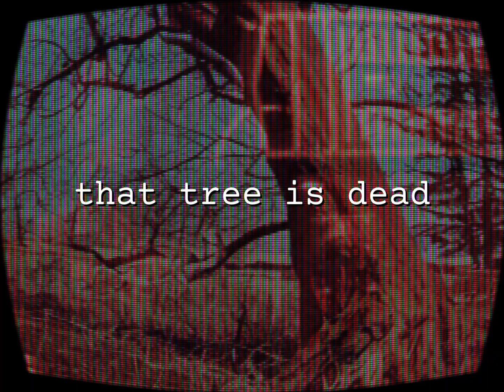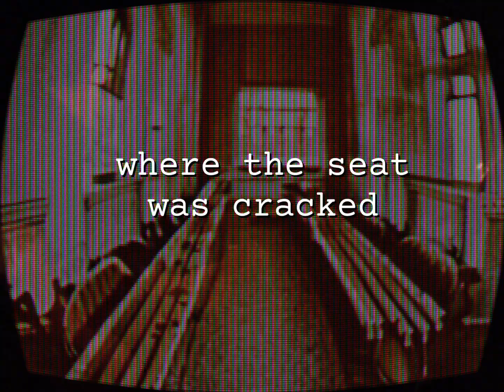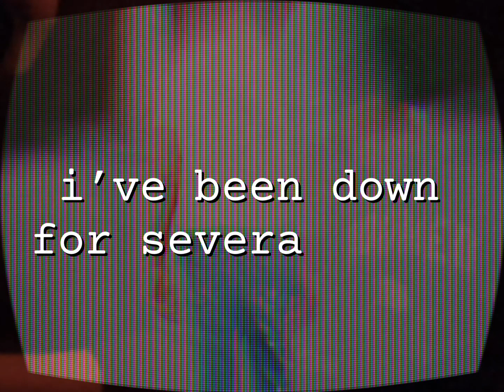Three Body Problem - Jeans For Men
Lyric Video for Three Body Problem "Jeans For Men" from the album The Dark Edge Of The Dancefloor.
Video created by Geoff Berry.